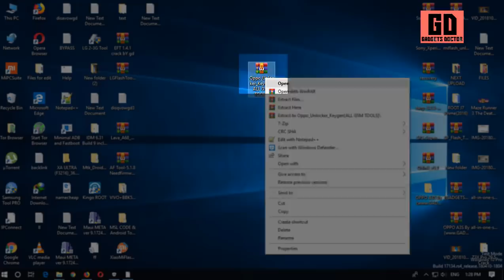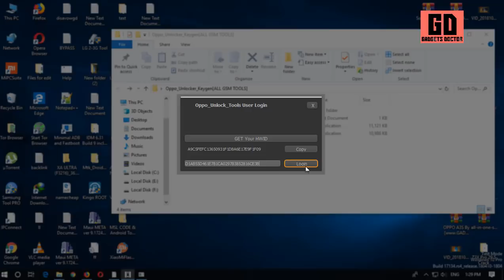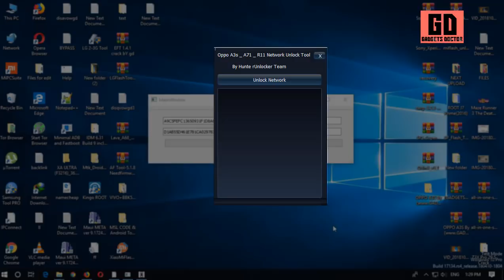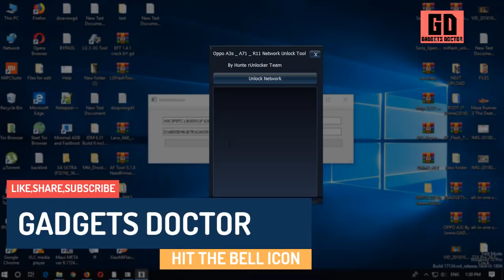Oppo Network Unlock Tool With Keygen (All Oppo Network Unlock Tool)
In this video today we share you a new tool Oppo Network Unlock Tool With Keygen .in this video I will Show You the Exact Method to Download & Install Oppo Network Unlock Tool With Keygen  2019.

Using Oppo Network Unlock Tool With Keygen 2019 you can Easily Unlock Network Easily with Keygen.

Oppo Network Unlock Tool Latest Crack
Oppo Network Unlock Tool Download,
Oppo Network Unlock Tool With Keygen,